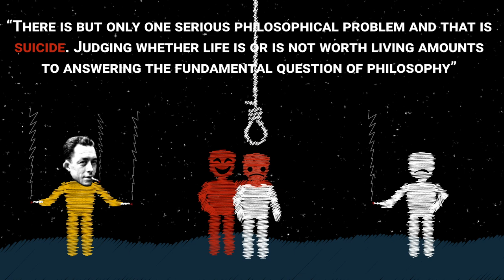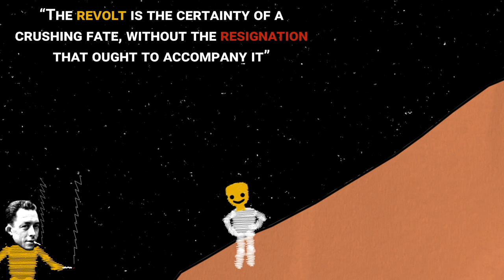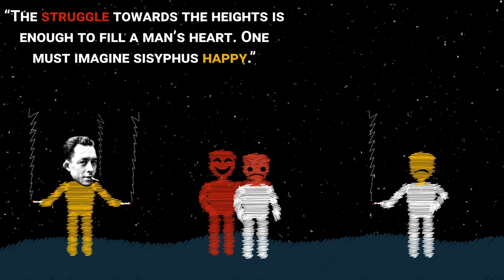Introduction: Sisyphus & Revolt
Obligatory warning: This video can elicit feelings of depression and anxiety. Please seek professional help if you have depression or suicidal thoughts

In this video I discuss the way I see things and how I try to deal with Existential Dread based on the work of the french philosopher Albert Camus.

Please note that all the tools I use are completely free and open source